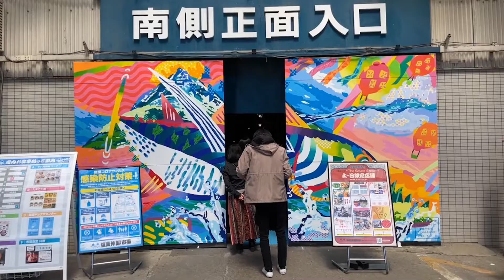YouTubeチームで塩釜水産物仲卸市場へ行ってみた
（株）スリーデイズのYouTubeチームがお届けする「大好きな地域紹介」動画です。
今回は塩釜水産物仲卸市場を訪問しました。

鹽竈神社の石段を昇ってすっかりお腹の空いたメンバー
美味しい魚を食べたいよ〜という願いを叶えるのは、ここ仲卸市場です。

場内１００近くあるお店を巡って、美味しい海鮮ネタを買い求めます。
お店の大将やおばさんたちとの掛け合いも楽しく
予算以上のネタをGETすることも珍しくありません。

ネタが揃ったら、ご飯と味噌汁のセットと購入して
自分好みに盛り付けます。

美味かった〜。飲みたかった〜。
また着たい。というお声を頂き
ツアーガイド第二部も盛況でした。

（動画データ）
撮影・編集者　小山浩幸
ガイド　小山浩幸
サムネイルデザイン　小山浩幸
撮影日　令和4年（2022年）4月17日
撮影場所　塩釜水産物仲卸市場　塩釜市新浜町１丁目２０ー７４
撮影機材　i-Phone12PRO
編集　　Adobe premiere Pro
音楽　　Fun Activity Montage     アーティスト名　Biz Baz Studio